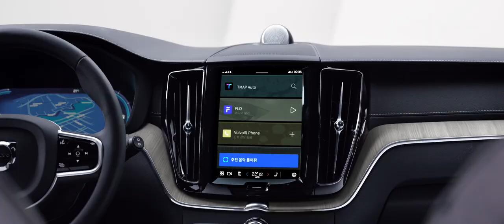XC60 Recharge PDP Hero 21x9(심심해서 올린 동영상)